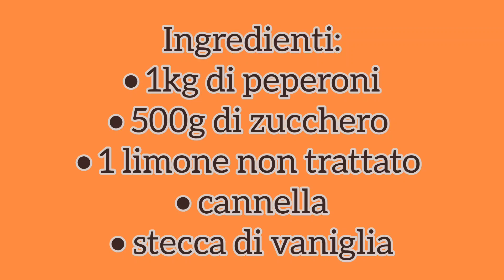MARMELLATA di PEPERONI fatta in casa // Pepper Jam // Geléia de Pimenta